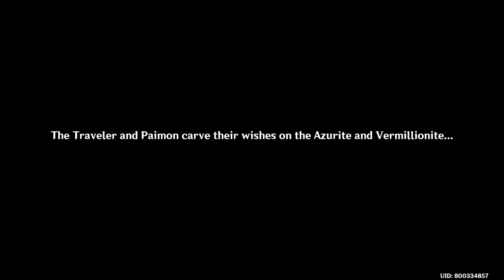PAIMON MADE THE FACE!! (Genshin Impact Playthrough) #57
Paimon's best face and voice line, not to mention one of the best bits in Genshin so far!! This story quest was pretty good imo! :D

Timestamps:
00:00 - Currents Deep Beneath the Lanterns
02:56 - Vermillionite and Azurite
05:32 - Suspicious Person in Liyue
08:39 - Literally the cutest Paimon line and face
11:09 - Reporting to the Millelith
16:03 - Meeting Xiao in the Lantern Rite
18:27 - Asking Kaeya
21:02 - Kaeya's Informant
23:45 - Treasure Hoarders VS Xiao
28:07 - Best bit in Genshin so far!! (Paimon and Traveler)
29:14 - The suspicious person who sent the letter
31:48 - Reporting back to the Millelith + Ending

Music(s) Used (In Order):

SageModeKurama
SMKurama
Sage

雨